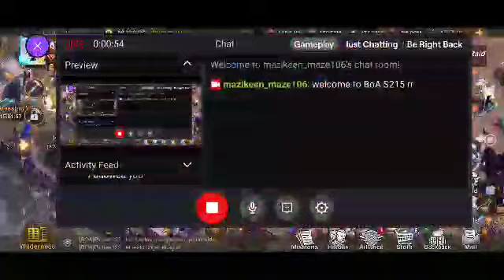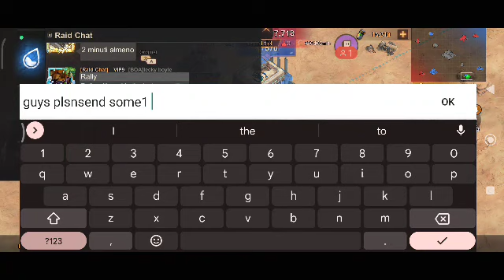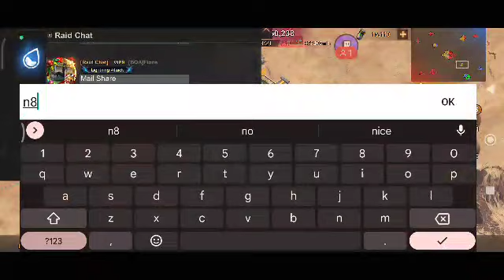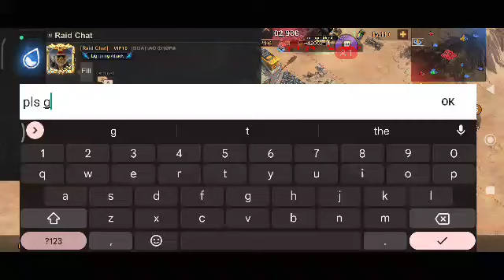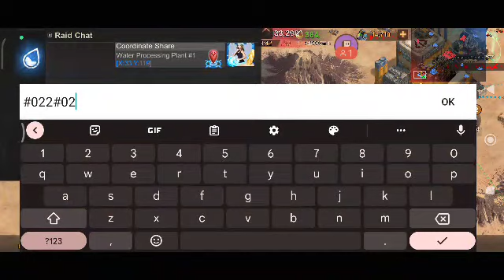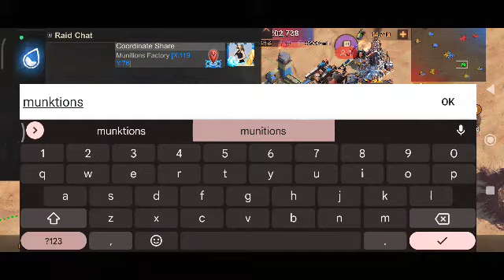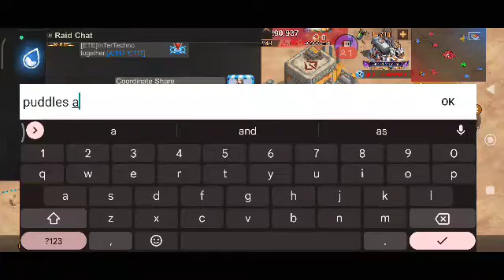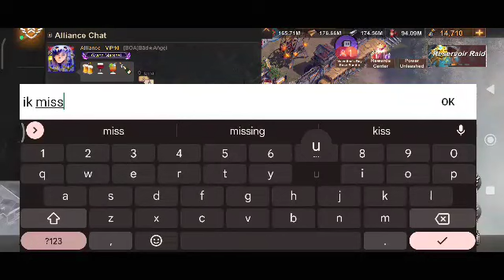Highlight: State of Survival : S215 BOA Reservoir Raid 12.2.23